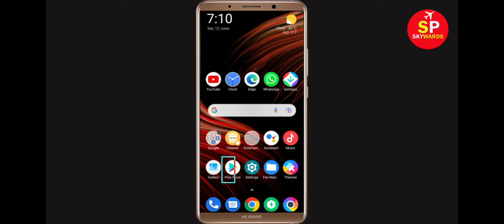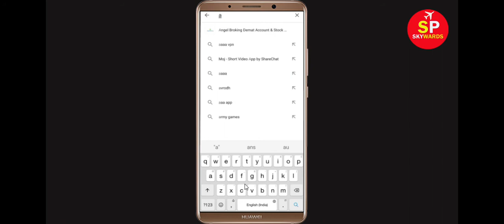How to Fix Galaxy Attack App Black Screen Error Problem in Android & Ios | 100% Solution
Hello Friends, today in this video tutorial i will show you How to Fix Galaxy Attack App Black Screen Error Problem in Android & Ios. If you are facing same problem in your android mobile phone then it will help you a lot.